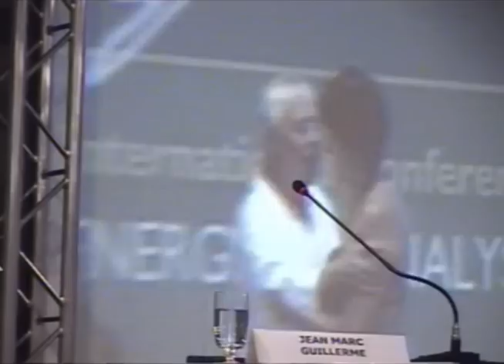Jean Marc 1/6 - XX Congresso Internacional de Análise Bioenergética, Búzios, Brasil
XX International Conference Bioenergetic Analysis - Búzios, Brazil. XX Congresso Internacional de Análise Bioenergética, Búzios, Brasil. Liane Zink apresenta Jean Marc Guilherme falando sobre Corpo e poesia dentro da abordagem Bioenergética.